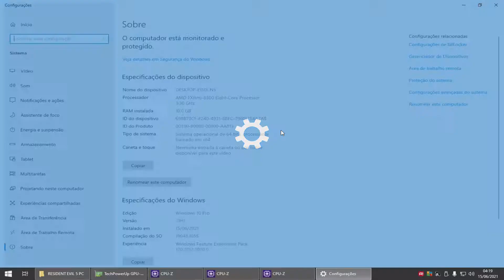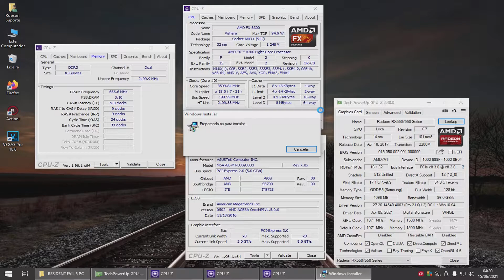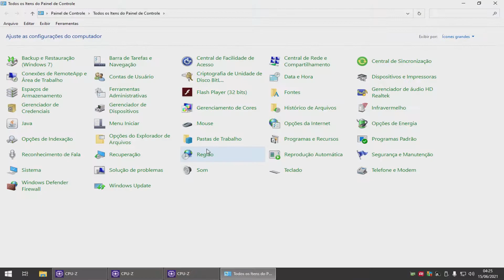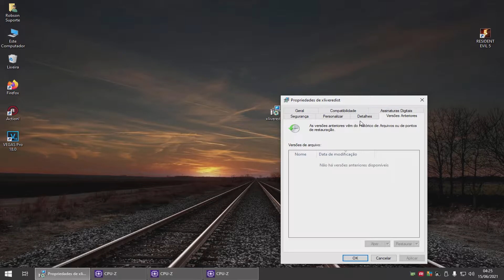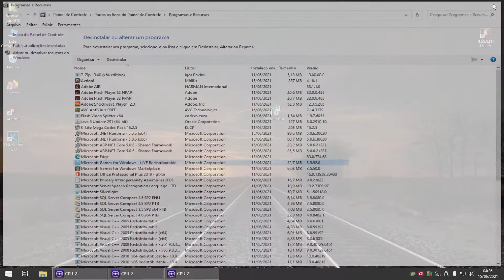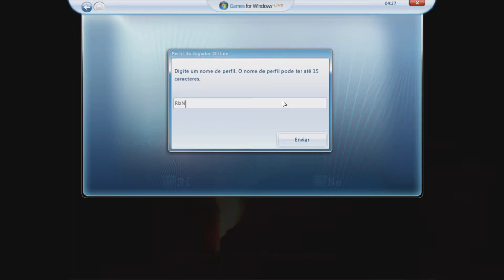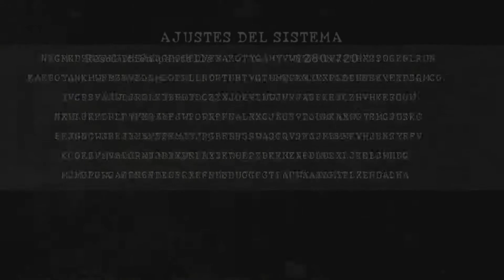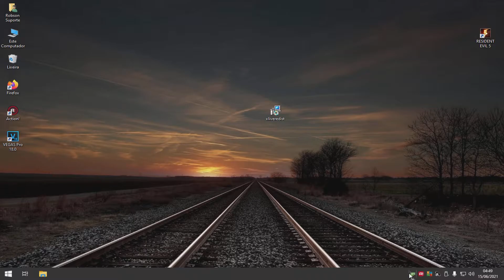Windows 10 21h1 | Resident Evil 5 Tutorial [GFWL]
Fala Pessoal RbN Aqui com mais um Vídeo. Bora conferir! Não se esqueça de avaliar! Gostou e não está no canal!? Tudo de Melhor Sempre!

CONFIG
GAB:HAF 912 Advanced
MB: M5A78L-M PLUS/USB3 [BIOS 0502]
PROCESSA: FX 8300
PV: AXRX 550 4GB - Software AMD Radeon™ PRO 21.Q1.2 [Atual]
MEMO: kingston hyperx 10Gb ddr3 1600Mhz
MOU: a4tech bloody v7
TECLA: E-Blue Cobra R
MON: Philips 17 pol. wide  1440x900
HD: SSD 1Tb Lexar NS100
HD: SSD 256GB Lexar NS100
HD: SSD 32Gb Adata
FONTE: Corsair 650w
SO: Windows 10 Professional x64 [20H1]
FERRAMENTAS
PROGRAMA 1: Mirillis Action! [Comercial]
PROGRAMA 2: VEGAS Pro 18 [Comercial]
PROGRAMA 3: Audacity
PROGRAMA 4: CorelDraw 2019 [Comercial]